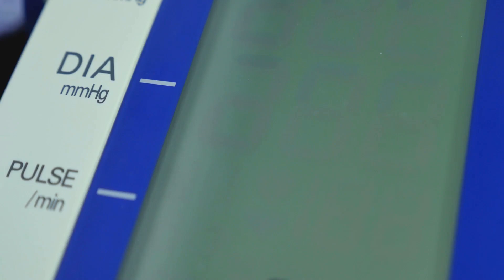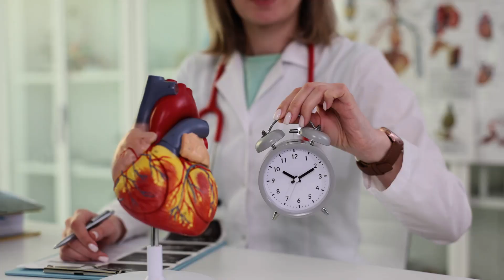Understanding Hypertension (High Blood Pressure)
High blood pressure, or hypertension, is a silent yet prevalent health issue affecting nearly half of American adults. In this comprehensive video, "Hypertension 101: What You Need to Know!", we delve into the causes, symptoms, and treatment options for hypertension, including lifestyle changes and medications. Learn how your blood pressure readings work, the importance of early detection, and the impact of factors like genetics, age, and diet on your heart health. Discover practical tips to lower your risk and manage your blood pressure effectively.